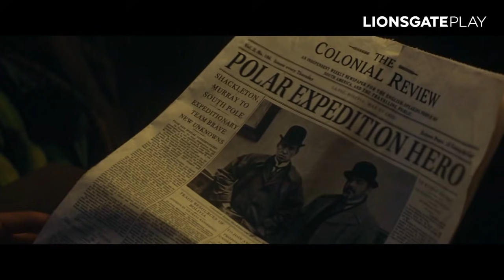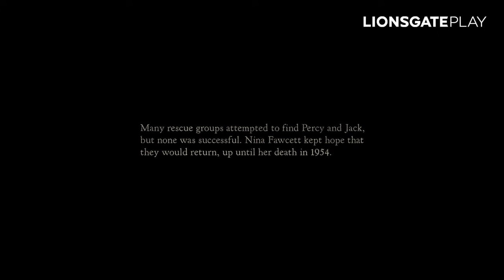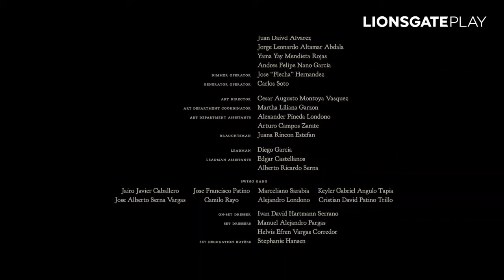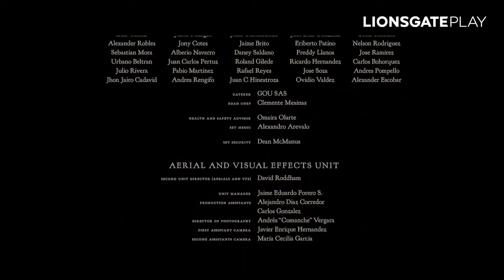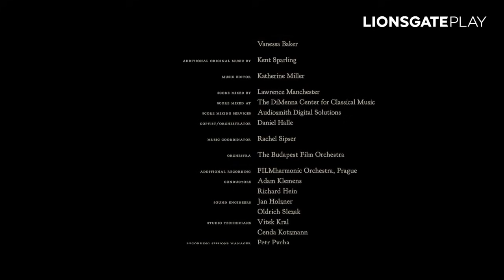The Lost City of Z | English Movie | Hindi Dubbed | Full Movie | 2016 | Hra Entertainment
This Movie Super Movie 2016